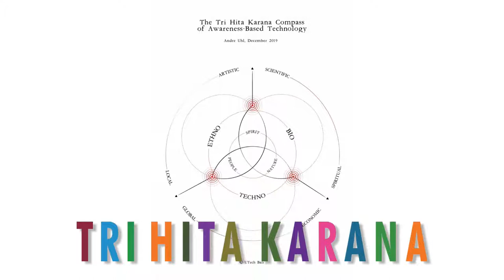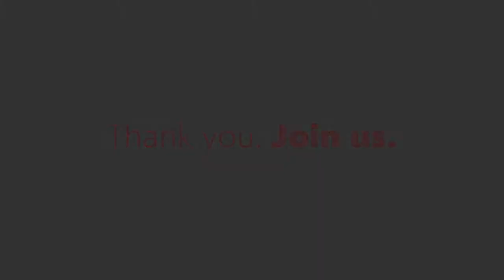SDSN Southeast Asia "Happiness Lab: People, Planet and Spirituality in Harmony" promotional video